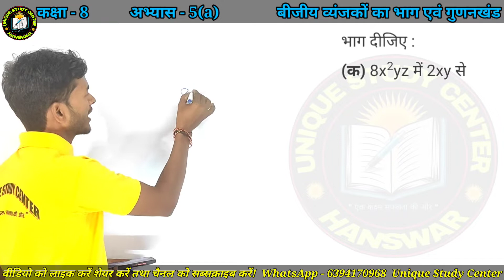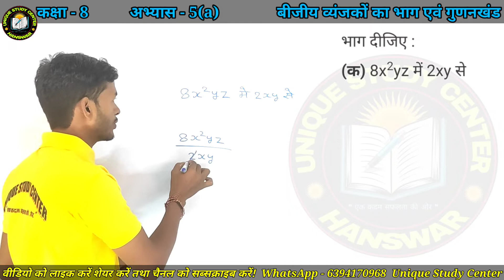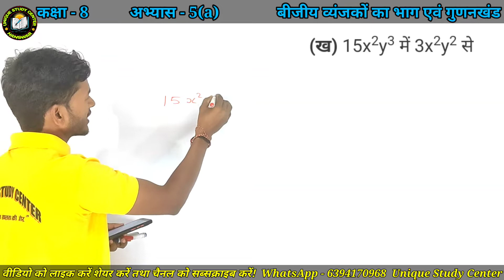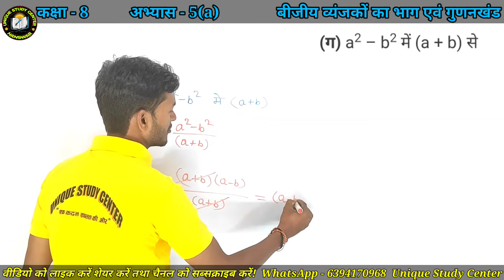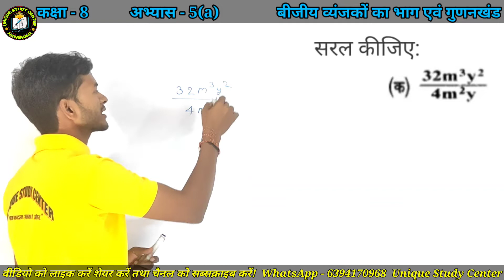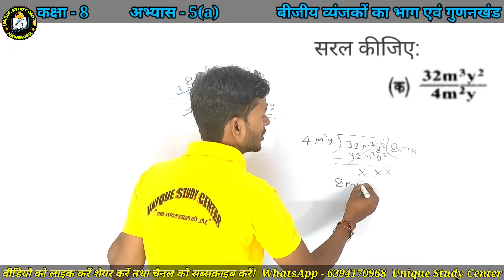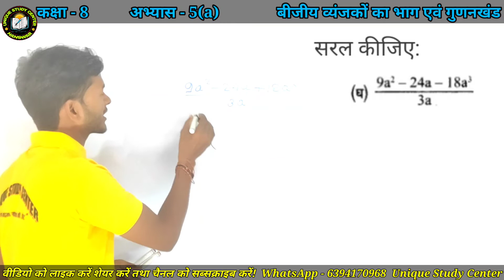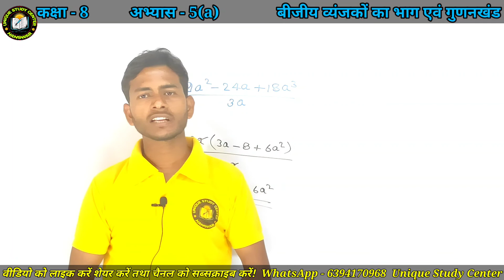Class8th Math अभ्यास-5(a) बीजीय व्यंजकों का भाग एवं गुणनखंड Class-29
Class 8th Math | अभ्यास -5(a) | बीजीय व्यंजकों का भाग एवं गुणनखंड | Class - 29 By

Chapter 10 Visualising Solid Shapes

Carry you -
Unique study center , hanswar, NCERT,  Durga sir, Sudhanshu sir ,
Sandeep Sir, Vibhanshu Sir, highschool science class ncert, highschool math class ncert, BestCoaching, 12thMaths, maths, science, English, Unique Study Center NCERT, UPBoard, CBSC, ICSC, HINDI, Hanswar, Ambedkarnagar, UtterPradesh, Maths10th, Maths12th

Content cover :

बीजीय व्यंजकों का भाग एवं गुणनखंड
Exercise 5(a)
कक्षा 8 गणित अभ्यास 5 बीजीय व्यंजकों का भाग एवं गुणनखंड
class 8 math ki jankari
Ganankhand
गुणनखंड
chapter 5
chapter 5 भाग
बीजगणित हिंदी में
Class 8 algebra in hindi
Algebra for class 8
Algebra for all students
Basic algebra
Easy algebra in hindi
बीजगणित की जानकारी
बीजगणित की जानकारी हिंदी में
up board class 8 math chapter 5
बीजगणित हल करने की आसान विधि
class 8 chapter 5 math hindi medium
math for class 8
class 8
class 8 Exercise 5(a) hindi medium
class 8 math Exercise 5(a)
class 8 math Exercise solution
8 class math solution in hindi
8 class maths hindi me
कक्षा 8
कक्षा 8 गणित अभ्यास 5